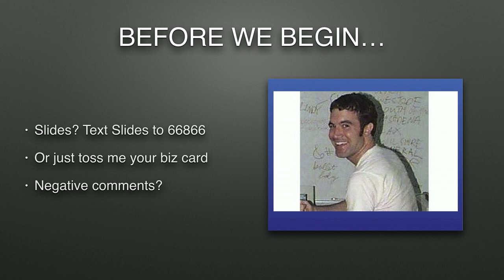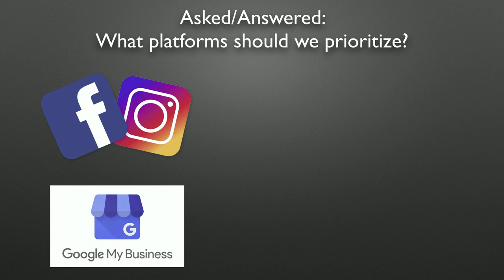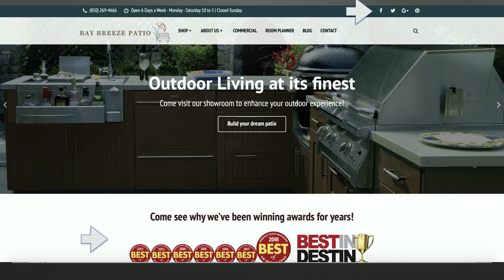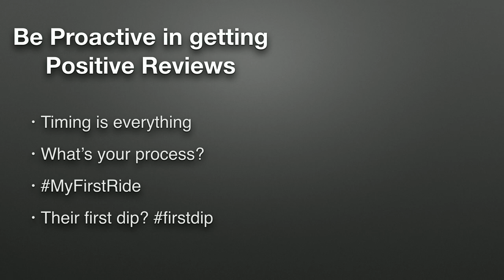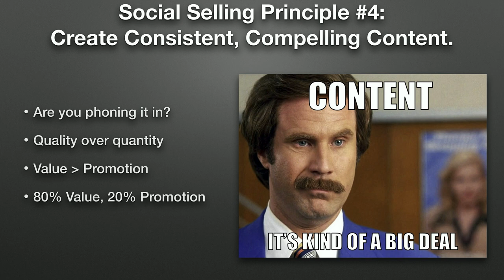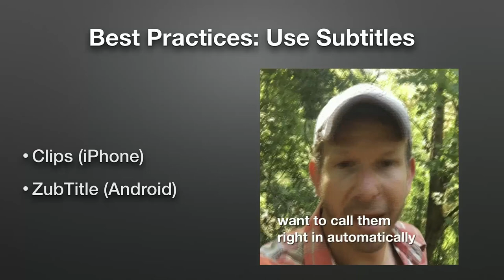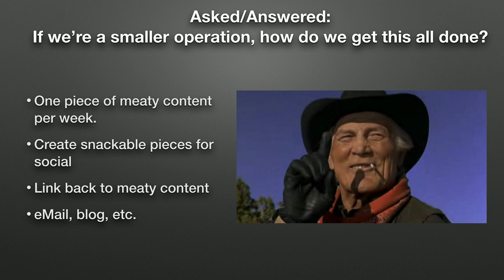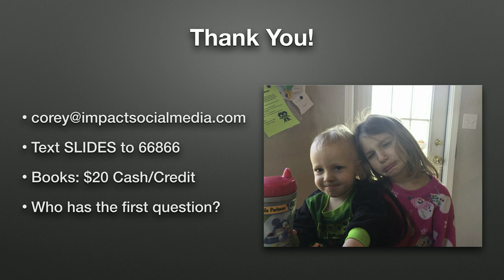Social Selling - Marquis Spas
Corey Perlman takes spa business owners through a step-by-step process for selling on social media. This is one of Corey's keynote topics and a great example of what he can do for your conference or company.